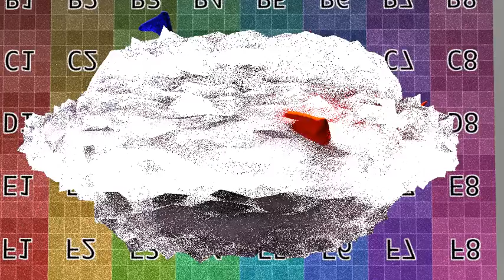fight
animation march